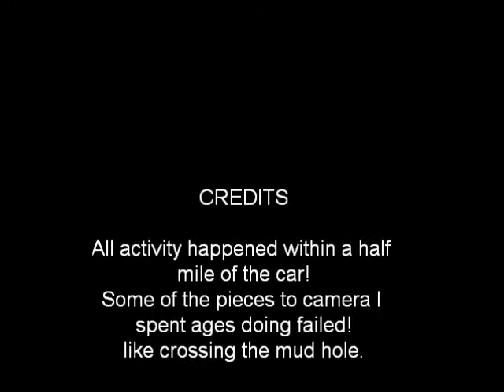Short Way Round: Film of one of my very few days out on my 27 year old bike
Reminiscing about the old days racing and went off road a bit.